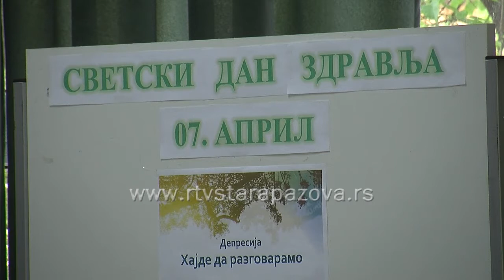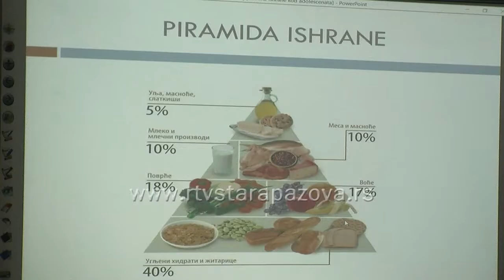Svetski dan zdravlja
U organizaciji Crvenog krsta, a povodom Svetskog dana zdravlja u srednjoškolskom centru u Staroj Pazovi održani su tradicionalno opštinsko kviz takmičenje “Šta znaš o zdravlju” i predavanje za učenike i profesore srednjih škola na temu “Uloga i značaj  pravilne ishrane kod adolescenata , sa posebnim osvrtom na izbor hrane kao stimulatora dobrog raspoloženja”.